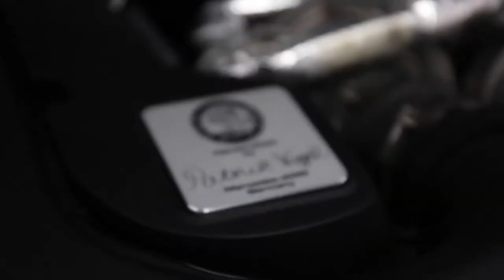Mercedes-Benz C63 AMG ve Mercedes-Benz C63s AMG Otomobil görmelisiniz 2019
The new Mercedes-AMG C 63 S Sedan also sports the AMG-specific radiator trim. The AMG RIDE CONTROL sport suspension with a three-stage damping adjustment enables lateral acceleration and grip at the highest level and makes the new Mercedes-AMG C 63 S Sedan an exceptional performance vehicle. Thanks to AMG DYNAMIC SELECT with the AMG-specific driving programs " Slippery", "Individual", "Comfort", "Sport" and "Sport +" many parameters of the Mercedes-AMG C 63 S Sedan can be adapted. As the strongest model of the C-Class, it also has the “RACE” driving program.

Take the reins of 469 handcrafted biturbo V8 horses with nine paddle-shifted multi clutch speeds, adaptive AMG RIDE CONTROL and a limited-slip diff. And with its impeccably tailored 4-seat cabin, you can take three friends along.

Mercedes-Benz C63 AMG and Mercedes-Benz C63s AMG  Showcase 2019

, check them out for the best car deal